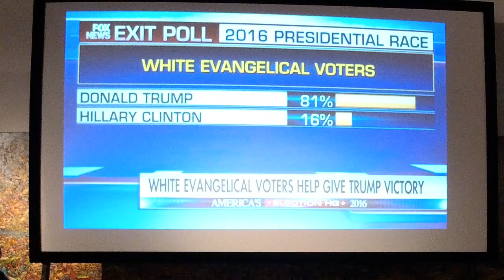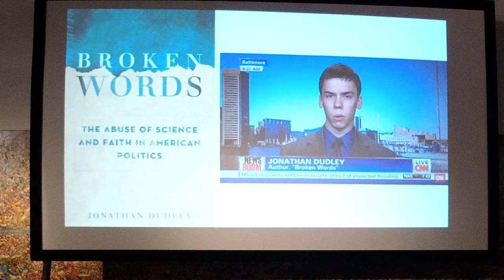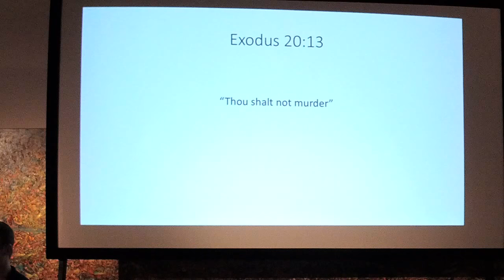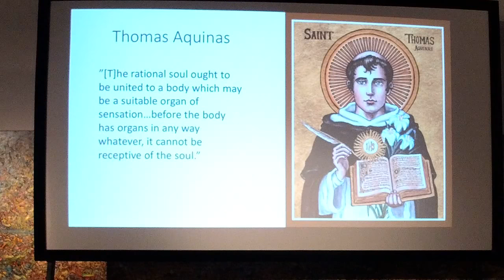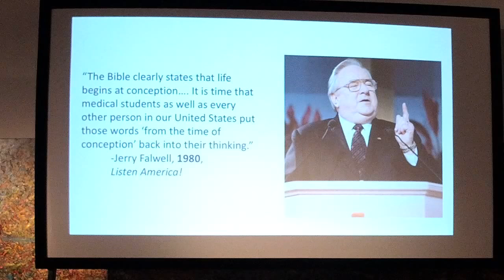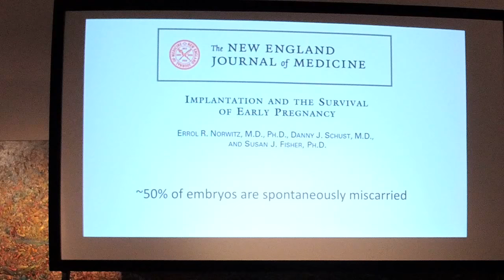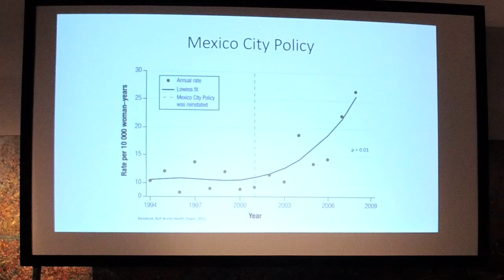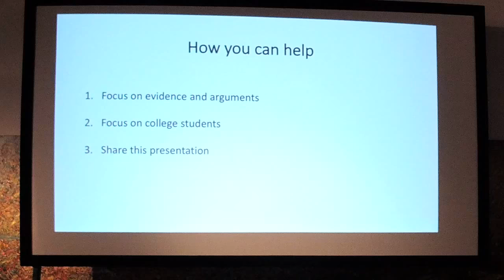Understanding evangelical support for Trump (and defeating it)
Jonathan Dudley is the author of Broken Words: The Abuse of Science and Faith in American Politics, published by Random House He grew up in the evangelical Christian community in Grand Rapids, MI, Donald Trump's last campaign stop during the election and a crucial region in swinging the state red. He graduated summa cum laude from Yale University Divinity School, where studied evangelical Christian political activism, and holds a medical doctorate from the Johns Hopkins School of Medicine. His writing and political activism have been featured in the New York Times and he has appeared on CNN's Newsroom with Kyra Phillips.